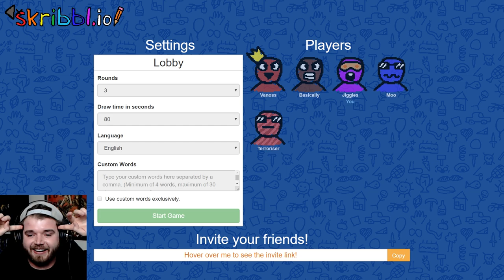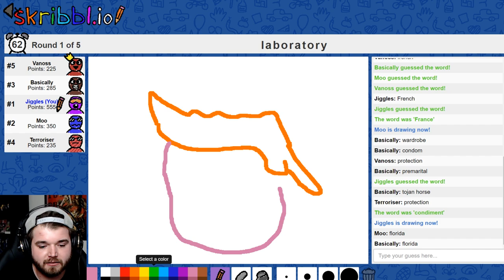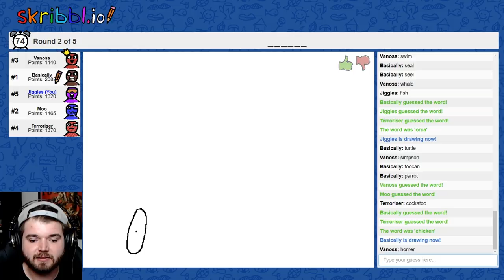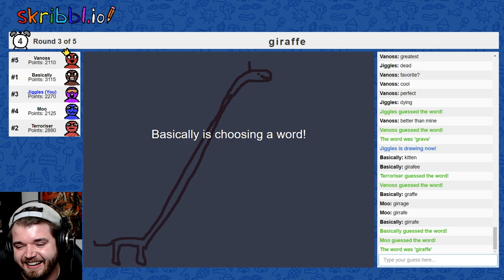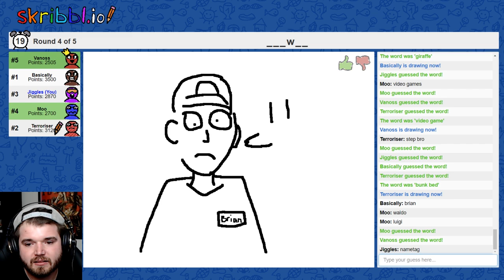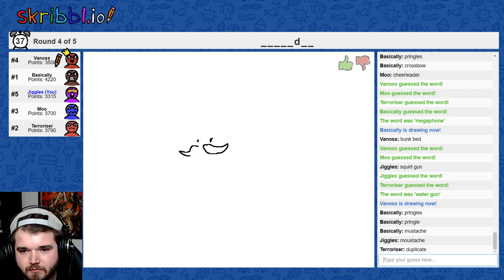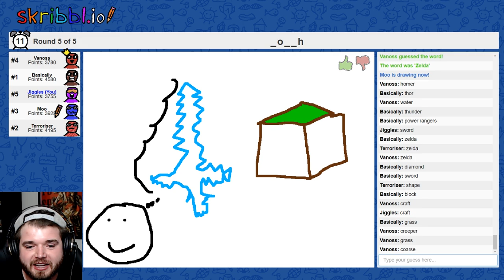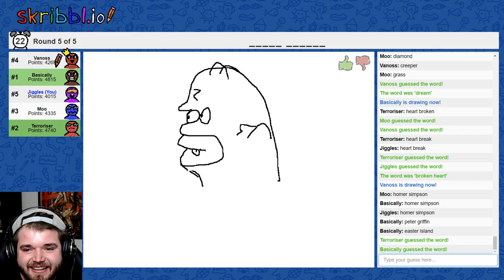You Got Hom...PRINGLED?! + The Worlds Neckiest Giraffe - THE DRAWING GAME